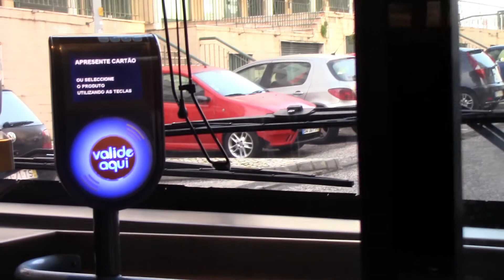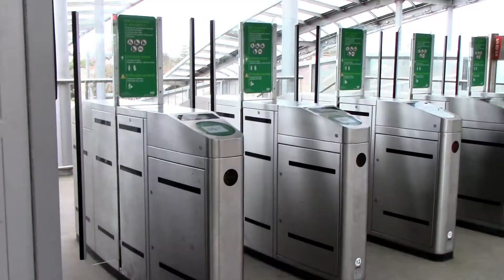StressMatinal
ex 01
Mariana Jardim nº 11232